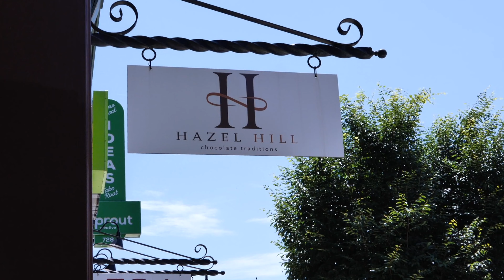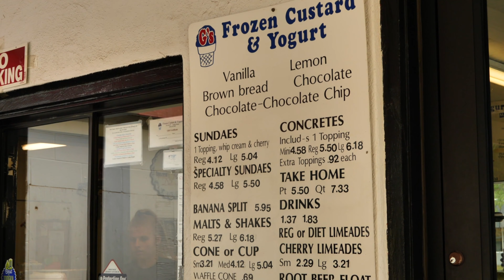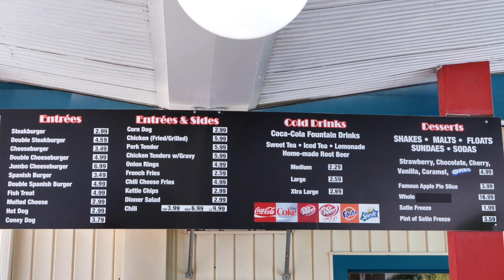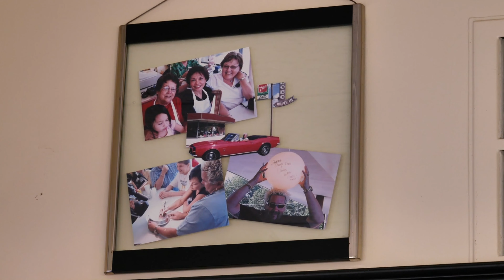Amazing Food Spots in Topeka | Kansas Food Tour Part 2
In my second Topeka video I am gonna show you 4 more amazing places with even more amazing food. Check them out if you are looking for outstanding food

Please tag me on Instagram if you check out any of my food spots and use the SantyFood

Timestamps

0:00 Introduction
0:10 Opening
0:28 Hazel Hill
1:39 G's Frozen Custard
2:15 Bobo's Drive In
3:32 Yuki
4:33 Final Words

- Food Spot 1 -

Hazel Hill
724 S Kansas Ave
Topeka
KS 6660

- Food Spot 2 -

G's Frozen Custard
1301 SW 6th Ave
Topeka

- Food Spot 3 -

Bobo's Drive In
2300 SW 10th Ave
Topeka

- Food Spot 4 -

Yuki Restaurant of Japan
5632 SW 29th St
Topeka